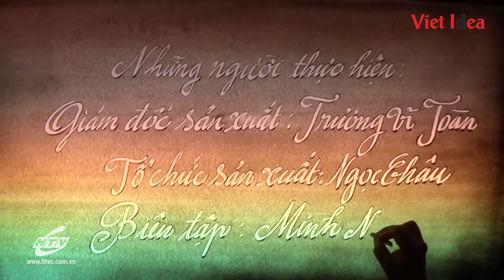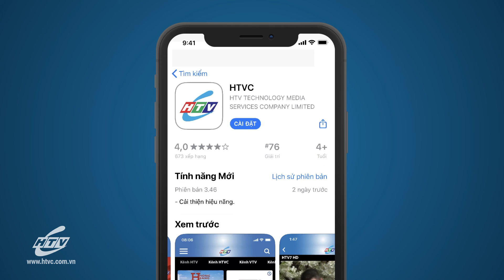Hạt Cát Diệu Kỳ - Tập 62 : Câu Chuyện Của Thầy | HTVC Teen Vẽ Tranh Cát Mới Nhất 2021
Hạt Cát Diệu Kỳ là một chương trình mang những thông điệp giản đơn và sâu sắc từ cuộc sống thông qua những câu chuyện được vẽ bằng tranh cát